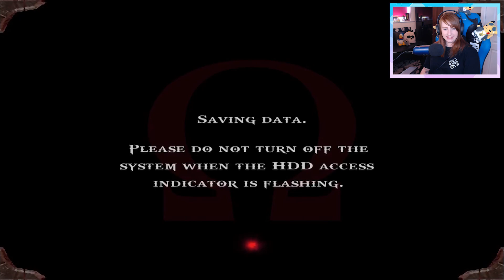The GHOST of SPARTA is BORN! | God of War Pt.7 Blind Playthrough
Welcome to God of War! Hahaha, that's really disturbing, but I love it!

Pull up a chair, pop some popcorn and get your comfy pants on, we're jumping back into God of War and kill some things ~ !